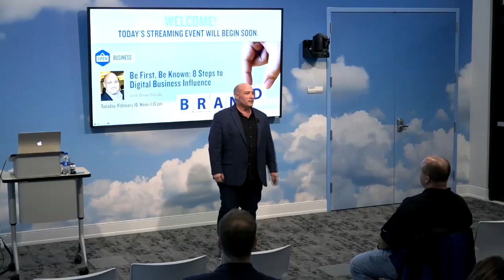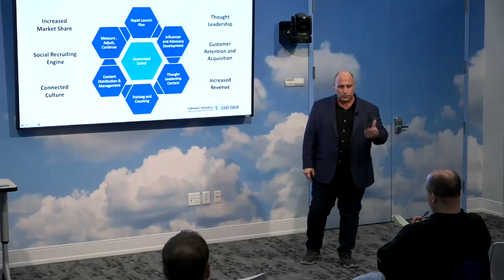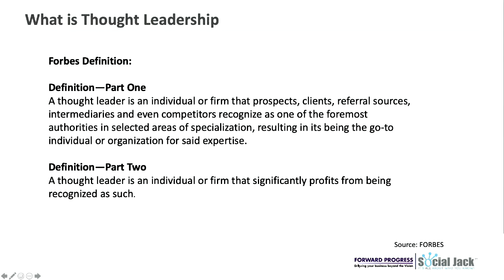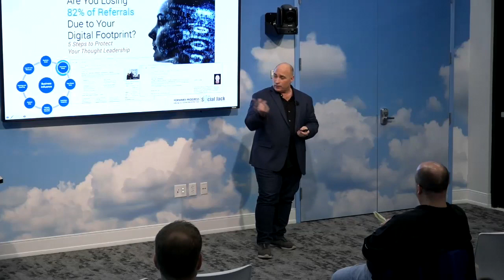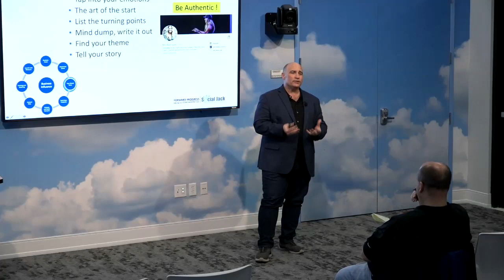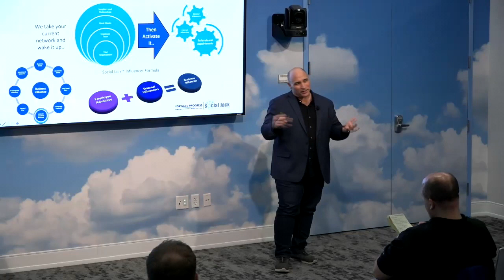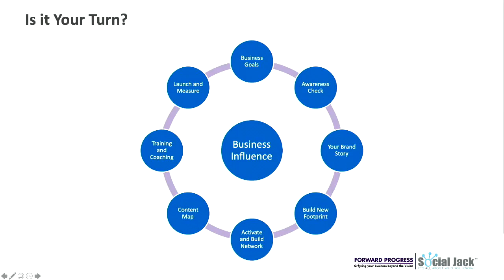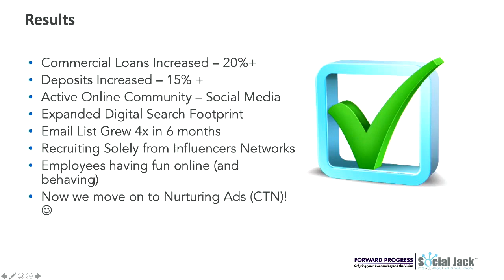Be First, Be Known: 8 Steps to Digital Business Influence with Dean DeLisle | DreamBank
Are you working to build awareness around your brand? There’s a lot of digital noise that can get in the way and make it seem impossible to get found. Listen in as Dean DeLisle, author and trusted business consultant, reviews his proven FIRST Steps system to help you build a great personal brand, powerful network, and reach your business success goals.